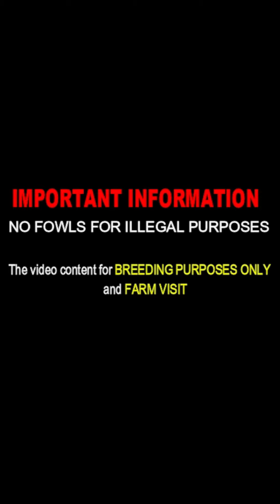HMF FARM Texas | Farm Visit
Hmf Farm - Houston Texas